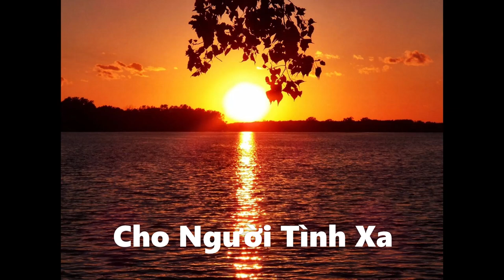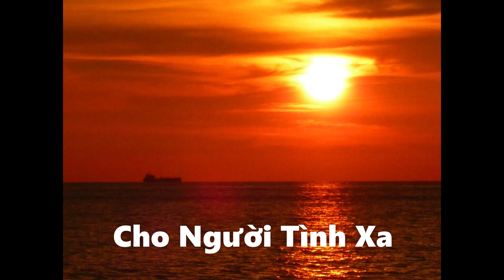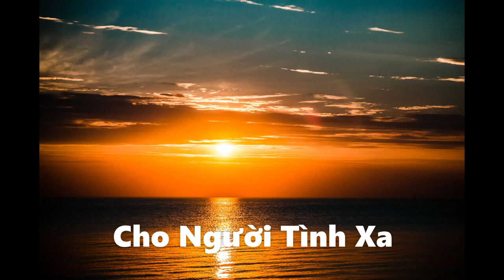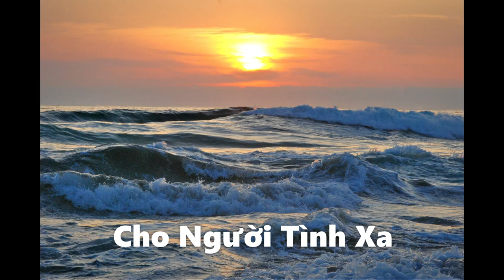Cho Nguoi Tinh Xa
Cho Người Tình Xa

Tiễn em trong chiều nay
Tiễn em về với ai
Đưa em xa tình này
Khi tình yêu đã phai
Tiễn em ly rượu say
Xót xa niềm đắng cay
em ơi ân tình này
Xin trả lại cho ai
Em đã quên một chuyện tình
Em đã quên chuyện tình mình
Anh cố quên một bóng hình khắc sâu vào tim
Em đã quên chuyện tình đầu
Anh cố quên cuộc tình sầu
Em hỡi em cho anh quên kỷ niệm buồn đau

Anh đi trong miệt mài
Để tìm hình bóng ai
Tiễn em xa tầm tay
Cuối chân trời vắng mây
Em đi không trở lại
Xa cuộc tình hôm nay